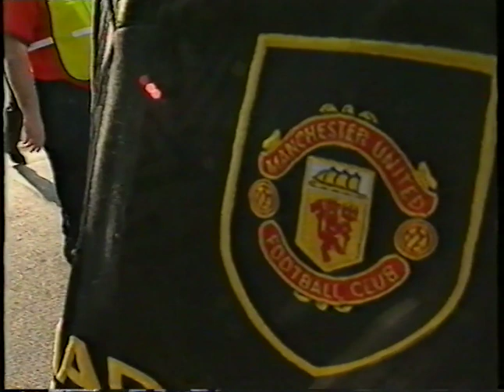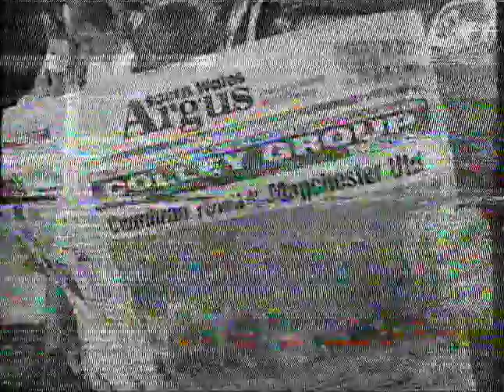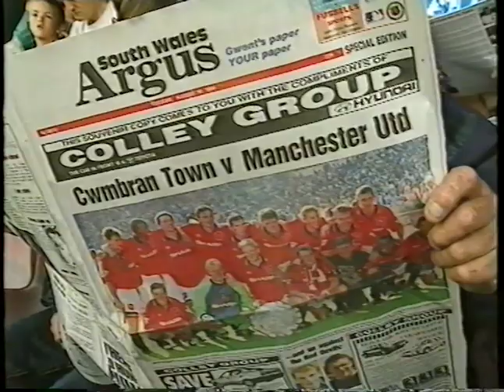Cwmbran Town AFC v Manchester United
August 1994,  final score 3-1